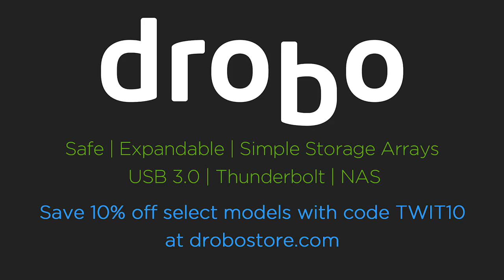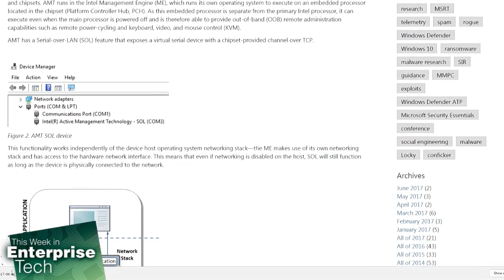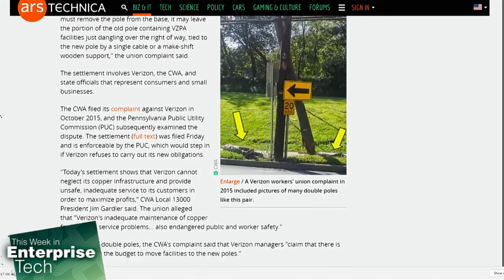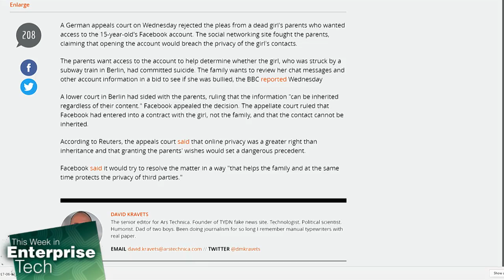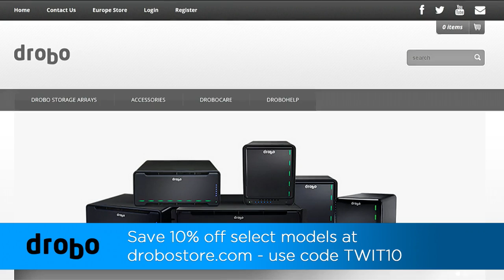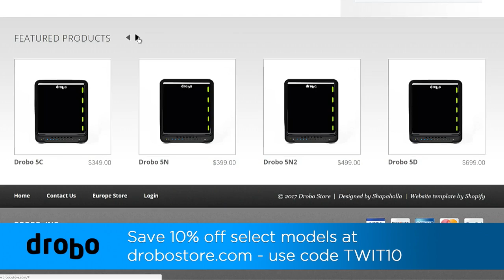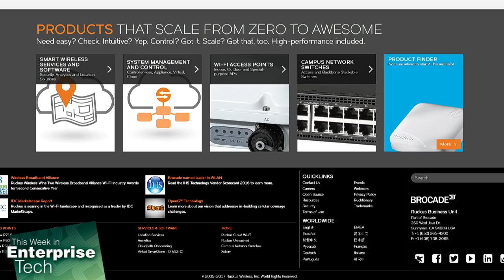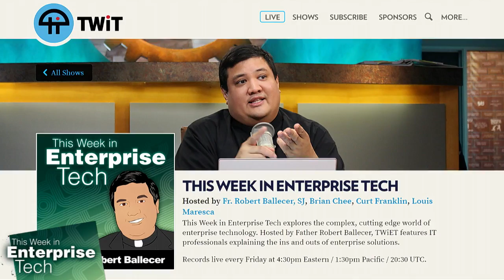This Week in Enterprise Tech 243: Ruckus is all up in your BZness.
With the advent of Wave2 WiFi access points, plain old gigabit ethernet just isn't fast enough to keep up, well 802.3bz is coming to the rescue with 2.5gb/sec over plain old CAT5e cables you probably already have in your enterprise.